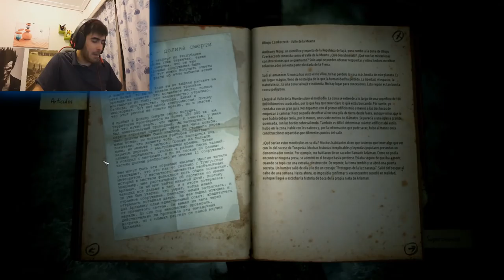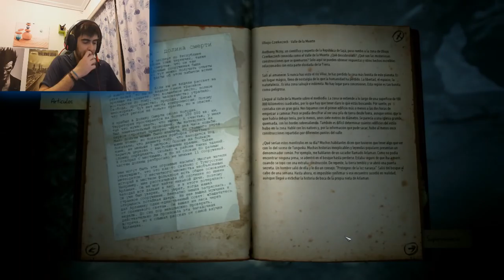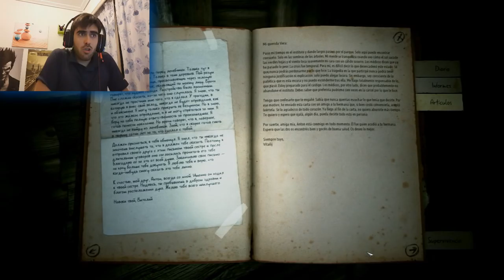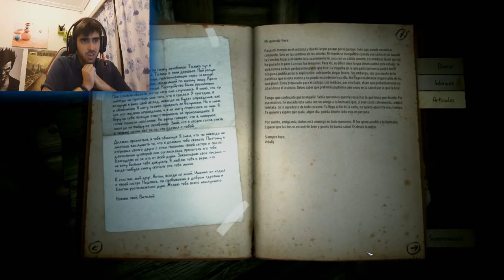Kholat, LLEGAMOS CASI AL FINAL!!!! (PARTE 8) 2.0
Casi a punto de acabar! :) si os gusta dadle apoyo! (K)